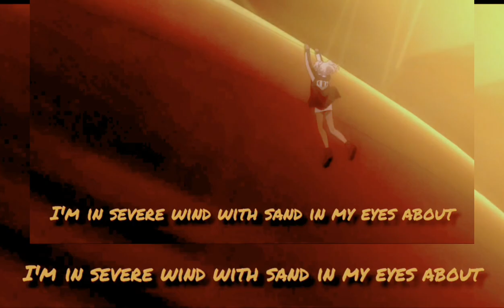MetallicRouge ∆ RougeVsOpera ∆ EngDub ∆ EngSub ∆